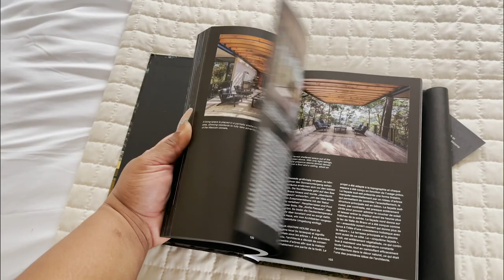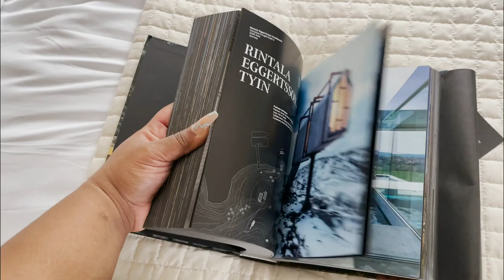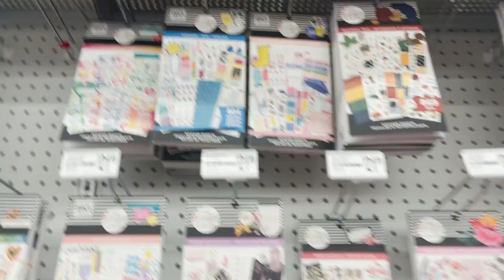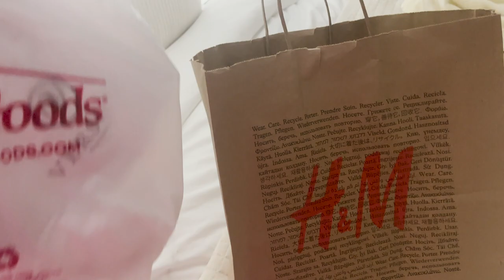Atlanta Vlogs 📷 : Wedding Dress Shopping, Movies, Family Time & More | Lauren Alexandria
Hello, Girlies! Welcome back to a new Weekend Vlog. Spend the day with me as a city girl in Atlanta!! Come as I go wedding dress shopping with my best friend for her wedding day, shopping for spring essentials, to the movies to see Fantastic Beast: The Secret Of Dumbledore, more shopping, family time, and more.

James 1:2

If you read this far comment " Hey girl Hey "

My Measurements
Height: 4'11( Petite):
Bra Size: 42 DDD
Bust: 42 in
Natural Waist: 38 in
Hips: 44 in

MAKEUP:
➫ Brow Pomade
➫ Eye Palette
➫ Lip Liner
➫ Lip Gloss
➫ Finishing Spray
➫ Tom Ford Perfume

OTHER HOME STUFF:
➫ White Book Shelf
➫ Round Gold Mirror
➫ Gold Metal Bag Holder
➫ Chanel Coffee Table Book
➫ Female Roman Head bust
➫ Gold Perfume Tray

❍ EQUIPMENT ❍
➫ Canon EOS 80D
➫ Canon 18-55mm STM Lens
➫ Canon 55-250 STM Lens
➫ Rode Mic

FAQ:
~Where do I live? Atlanta, Ga
~What did I study? Fine Arts with a concentration in Photography & Graphic Design from VSU!
~What's your full name? Lauren Alexandria Jones
~Do you have pets? No, but I want a puppy, soon!
~Favorite Store? H&M
~Favorite Drink? Water
~Favorite Friends? You of course!